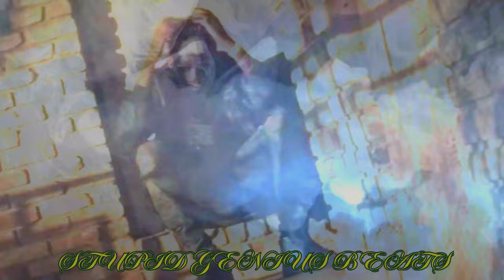Young Dolph "Yeah Yeah" Remix 2024 (New Music Video)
Dive into the ultimate remix of Young Dolph’s hit track “Yeah Yeah”! 🎤🔥

In this 2024 remix, we’ve taken Young Dolph’s iconic style and added a fresh twist to create a track that’s sure to get you moving. With revamped beats and stunning 4K Ultra HD visuals, this music video is a must-watch for all hip-hop fans.

This remix is a tribute to Young Dolph’s incredible journey and his impact on the music industry. We hope you enjoy this fresh take on a classic!

Don’t forget to:

💬 Comment your favorite part of the remix!
Exclusive Membership Perks for just $0.99/month:

🔔 Members Early Access to Videos: Average of 30+ unreleased videos each month!
🔔 Priority Comments and Badges: Stand out above others and let your comments and thoughts be heard!
🔔 Super Fans Shoutouts: Get your name mentioned in the beginning of upcoming remixes!
🔔 Members Only Polls: Share your thoughts and suggest future remixes!